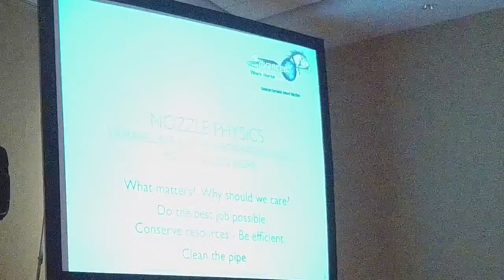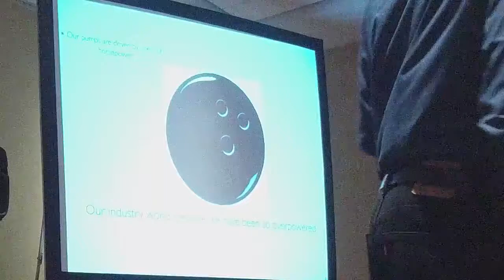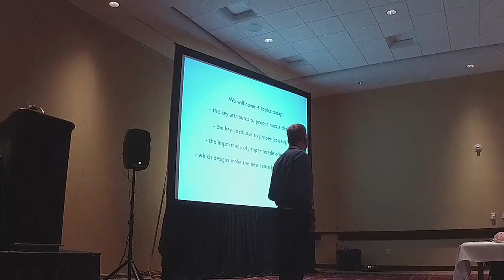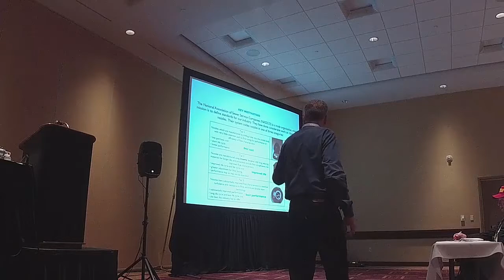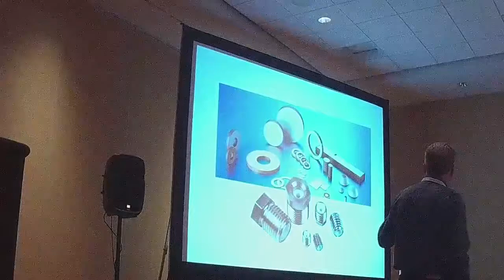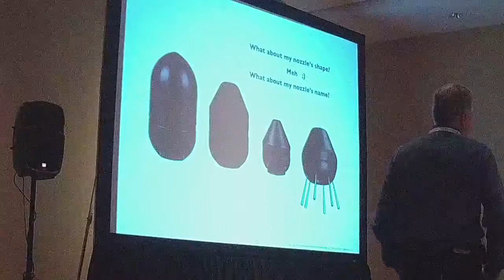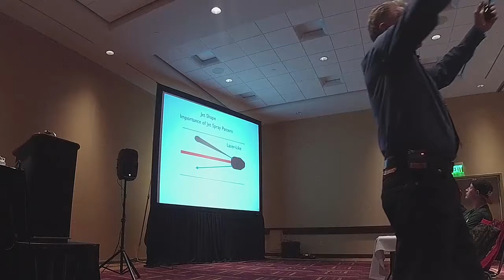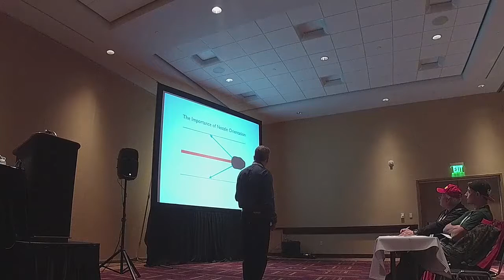Nozzle Physics Unravelling All the Information About How Nozzles Work